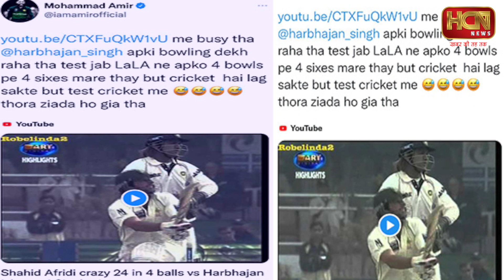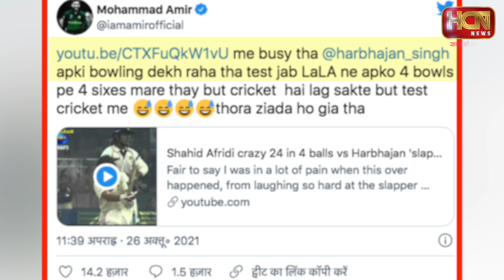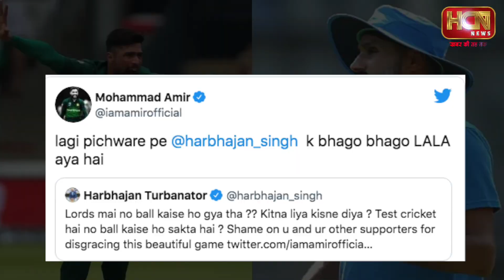Harbhajan Singh और Mohammad Amir के बीच ट्विटर पर छिड़ा भयंकर युद्ध | Harbhajan Singh vs Amir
Harbhajan Singh और Mohammad Amir के बीच ट्विटर पर छिड़ा भयंकर युद्ध | Harbhajan Singh vs Mohammad Amir | IndvPAK